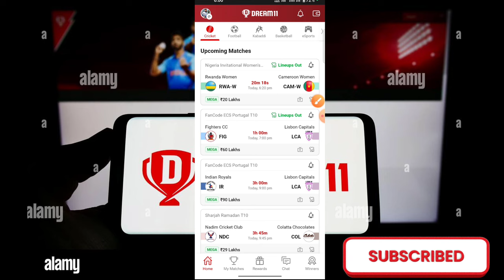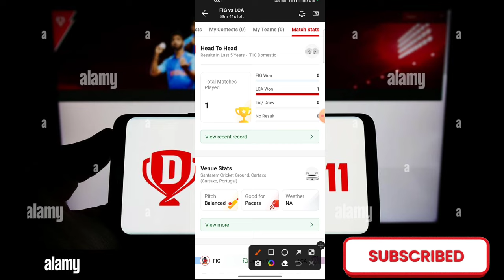Dream 11 Me Kis Team ne Toss Jita Kaise Pata Kare || Toss Koun jita Kaise Jane || IPL 2023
dream11sekaisepatakarekikonsiteamtossjitahai
dream 11 toss winne kaise jaane
30 minut pahle pata karen ipl toss kisne jita
ipl me toss kon jeetega kaise pta kre
toss kon jita kaise jaane
kon sa stadium me match hoga kaise pata kare
dream 11 pitch report kaise pata kare